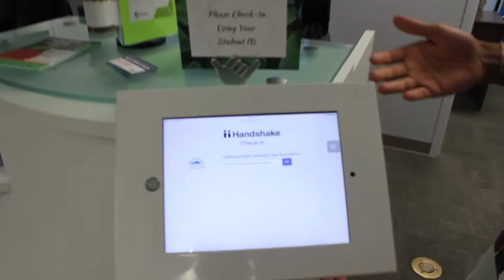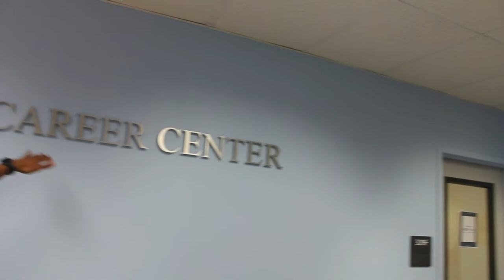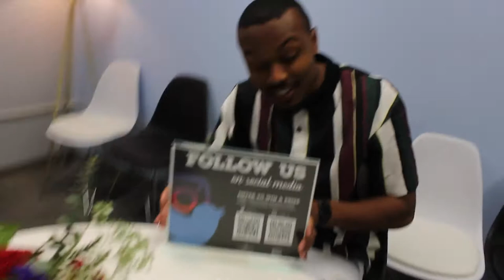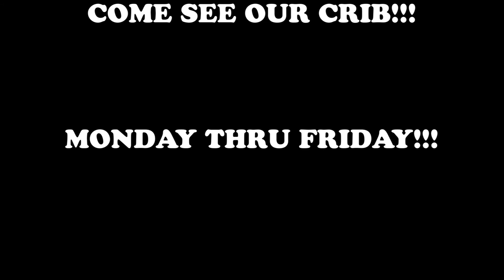CSUSB CRIBS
This video was created to showcase the wonderful environment the Career Center provides for all students and guests. Courtesy of the CSUSB Career Center located in UH-329.